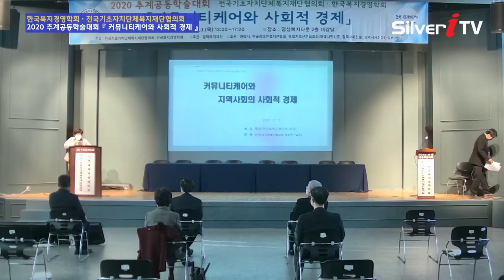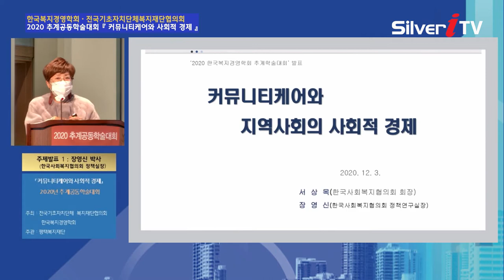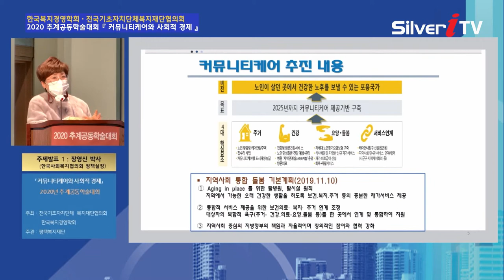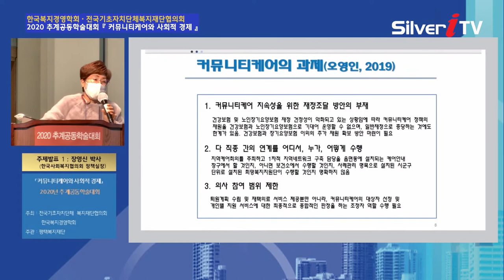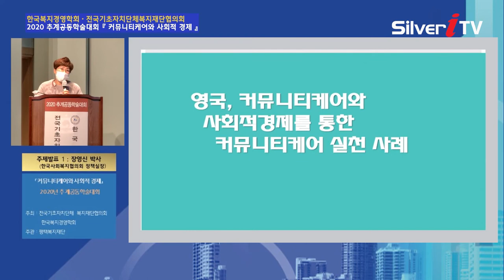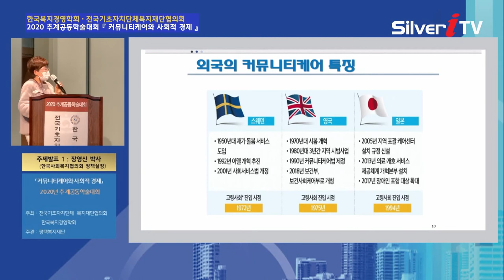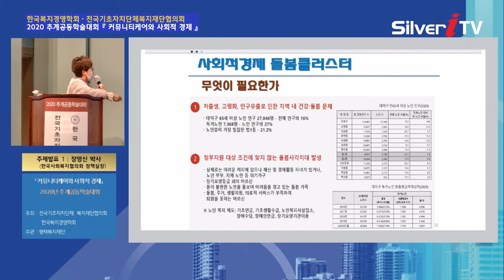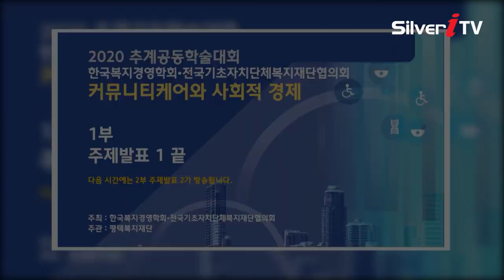커뮤니티케어와 사회적 경제 1부 [시니어포럼 / 실버아이TV]